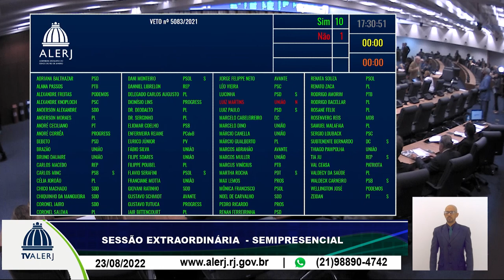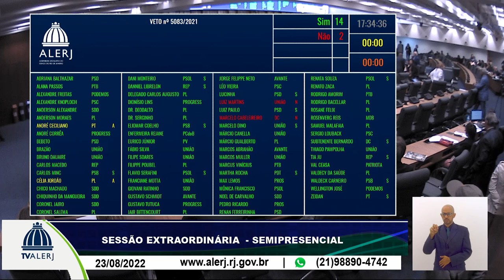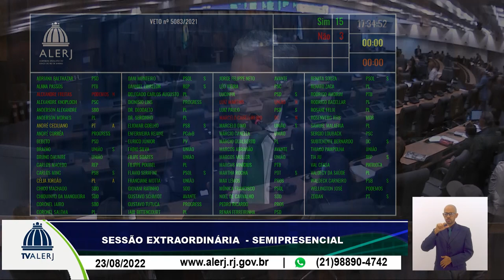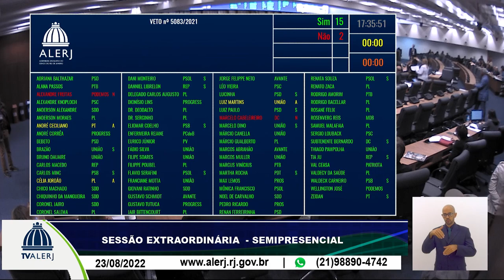Sessão ordinária - 23/08/2022